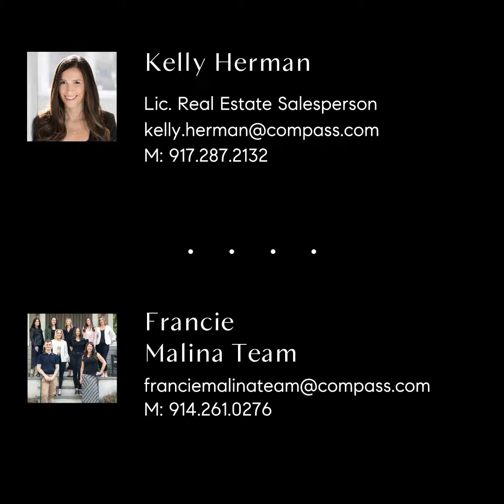299 Mount Hope Blvd, Hastings-on-Hudson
This quintessential Hastings home truly captures 1890's charm while seamlessly blending in the modern conveniences of today's lifestyle. The enchanting archways welcome you onto a cozy porch, ideal for your morning coffee and a good book. The living room, centered around the stone wood-burning fireplace, features 9-foot ceilings, large windows with beautiful detail and wainscoting. The bonus areas off of the living room, offer unlimited potential and can be used as dual offices, additional family room/play spaces, or even guest rooms! The oversized dining room is perfect for gathering and flows into the modern kitchen complete with a mudroom and access to a private patio. The second floor features a primary with a spacious walk-in closet, two additional bedrooms, and a full bathroom. A walk-up attic is a perfect bonus space. Plenty of storage in the basement and storage room underneath the carport. Surrounded by a fully fenced and beautifully landscaped yard, this home is a real gem!